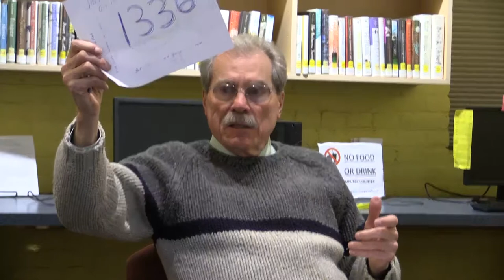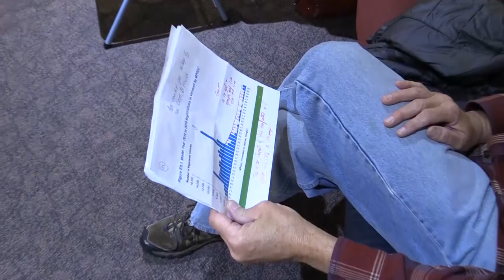What's Happening in the Vermont Legislature?